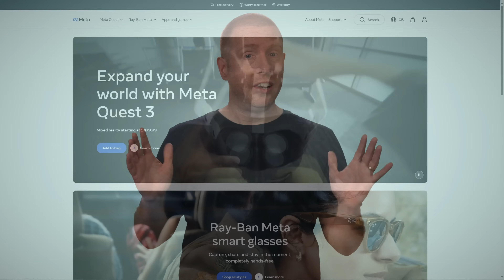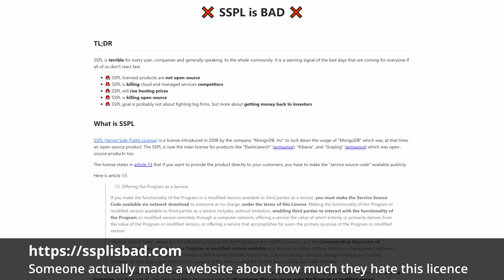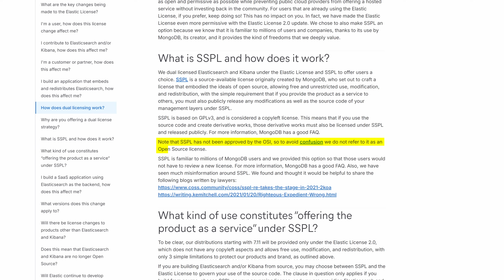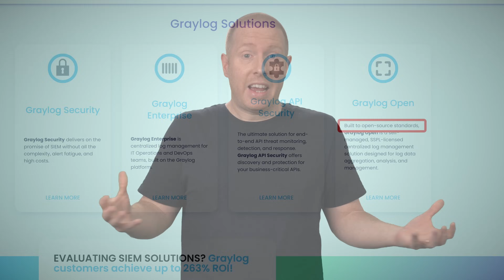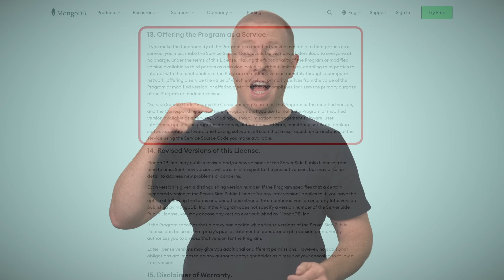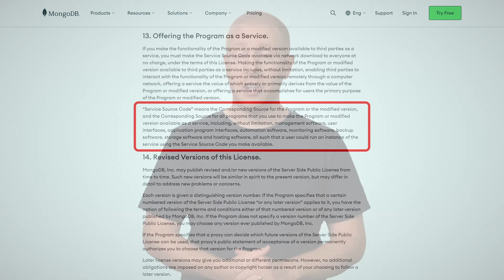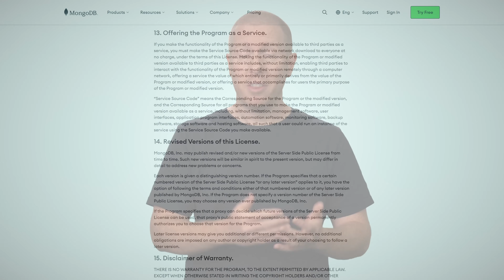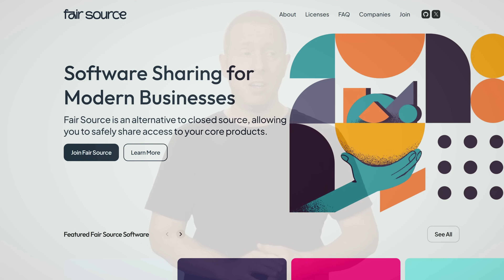Fake Open Source Is a Problem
A growing number of companies are abandoning open source in favour of "source available" licences that protect their commercial interests. Unfortunately, not all are presenting the changes clearly; using ambiguous or misleading phrases that make their proprietary software sound like it's still open source.
Others still are straight up claiming to be open source, despite the inclusion of restrictions that directly contradict the commonly accepted definition of open source.
Some call this "openwashing". Some call it "faxupen source". I call it "fake".

Video timestamps:
0:00 - Introduction
1:04 - Meta & Llama
1:26 - Defining Open Source
2:28 - Meta & Llama (cont.)
3:50 - MongoDB & the SSPL
5:43 - Elastic & the SSPL
6:54 - Graylog & the SSPL
10:14 - The SSPL Is Not Open Source
16:34 - My Advice